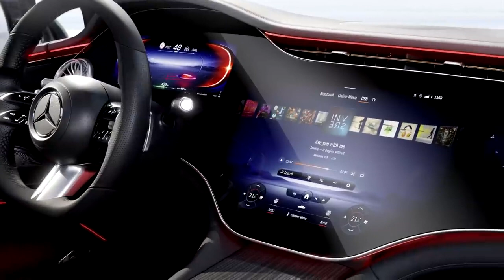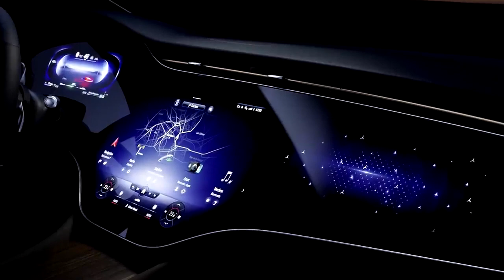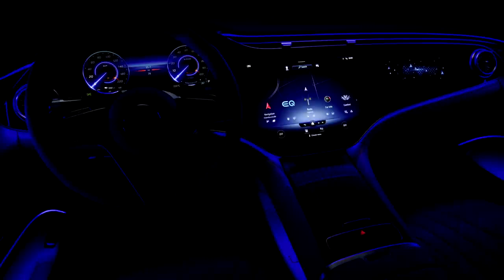NEW Mercedes EQS 2022 interior at night - impressive AMBIENT lights & different specs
Taking a look at the official Mercedes photos of the new Mercedes EQS 2022. In this video you can see the interior with different specs & also during the night. Ambient lights and huge screen look impressive!

MORE INFO ABOUT THE CAR:
With the MBUX Hyperscreen, multiple displays merge seamlessly to create an impressive curved screen band over 141 centimetres wide. The area perceived by the occupants measures 2432.11 sq. cm.
The large glass covering the MBUX Hyperscreen is curved in three dimensions in a moulding process at temperatures of approx. 650°C. This process allows a distortion-free view of the display unit across the entire width of the vehicle, irrespective of the radius of the glass cover.
Depending on the equipment, up to 350 sensors monitor the functions of the EQS or peer into the vehicle's surroundings. And that's not even counting the antennas. The sensors measure, for example, distances, speeds and accelerations, lighting conditions, precipitation and temperatures, the occupancy of seats as well as the driver's eyelid movements or the passengers' language.
The optional driving sound of the EQS is interactive and reacts to a good dozen different parameters such as the position of the accelerator pedal, speed or recuperation.
No.6 MOOD Linen is the name of the fragrance composed especially for the EQS. It bears the number 6 because the first electric cars were added to the model range in 1906 with the "MercédèsElectrique" vehicles.
More than 40 new inventions have found their way into EQS. In addition, 20 design applications protect the extraordinary design of the electric luxury sedan. To get to the most important applications of MBUX, the user has to scroll through 0 menu levels. That's why it's called a zero layer.
The display area of the optionally available larger head-up display corresponds to a screen with a diagonal of 77 inches. The imaging unit consists of a high-resolution matrix of 1.3 million individual mirrors.
The "Mercedes-Benz pattern" is used in several places in the EQS, for example, in the exterior as a special variant of the Black Panel front or in a light-alloy wheel design. In the interior, the Mercedes-Benz pattern can be found in the backlit trim elements with laser-cut or on the passenger display as a digital decorative image. It is an abstracted, three-dimensional star pattern based on an early trademark of the Daimler Motorengesellschaft (DMG), which was entered in the trademark registry on 9 February 1911.  The HEPA filter (High Efficiency Particulate Air) as part of the optional equipment ENERGIZING AIR CONTROL Plus with a volume of 9.82 dm³ cleans the incoming outside air at its very high filtration level. Over 99.65 percent of particles of all sizes are eliminated. Around 600 grams of activated charcoal are used to neutralise odours. The adsorption area is equiva